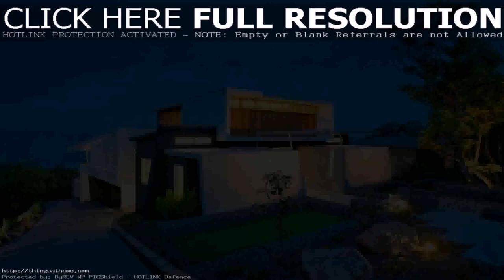Best Modern House Designs In Australia - Gif Maker DaddyGif.com (see description)